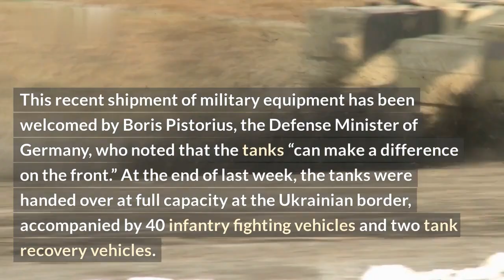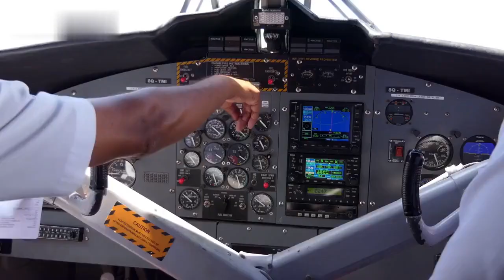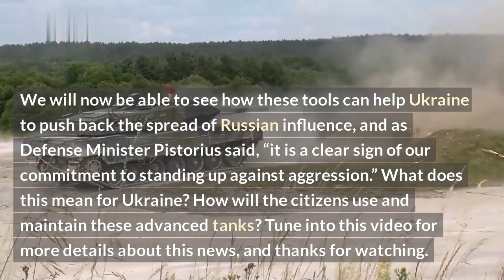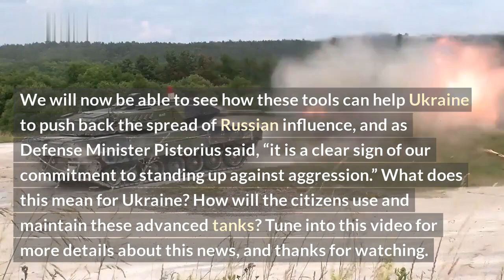German Leopard 2 Tanks in Ukraine Confirmed by Berlin - 100 characters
Witness Germany's Leopard 2 Tanks in Ukraine: Cold War era tanks have been confirmed by Berlin. Watch to learn more!